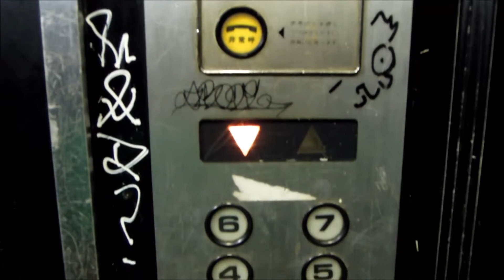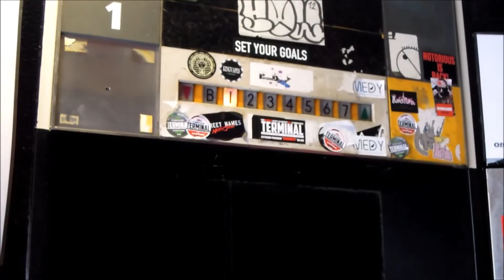三菱の旧型エレベーター【渋谷の雑居ビル】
止まる時のマイルドな揺れがたまりません。